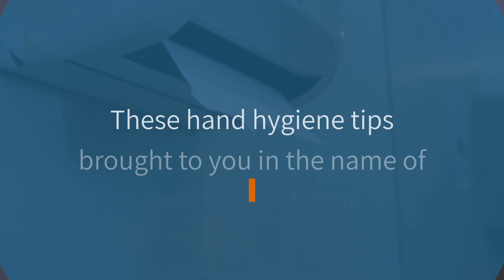Good Hand Hygiene Is Critical - Stay Safe, Stay Healthy From Mary Ann Morse Healthcare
Correct hand hygiene helps to prevent the spread of disease.  Stay healthy, stay safe.